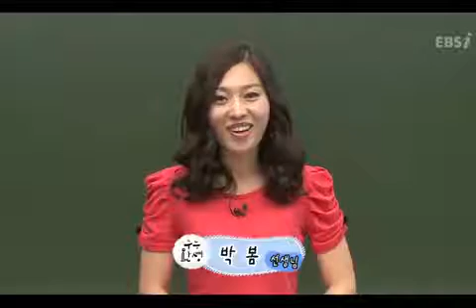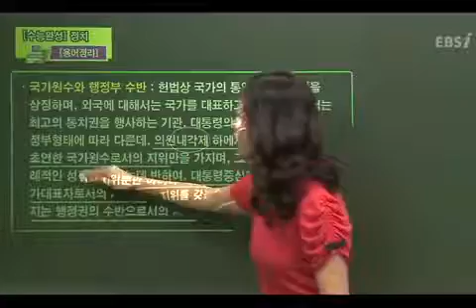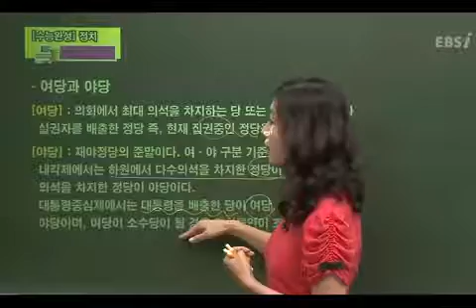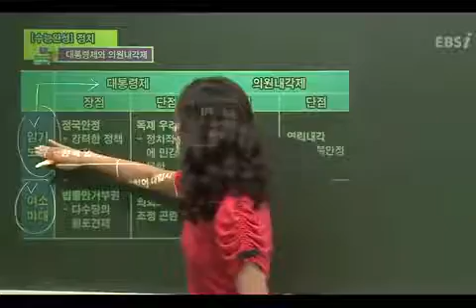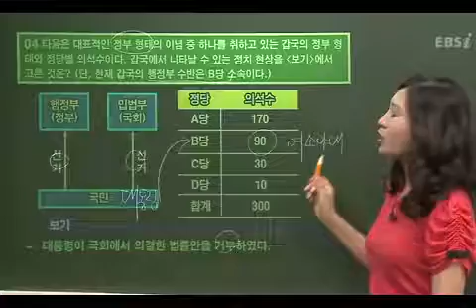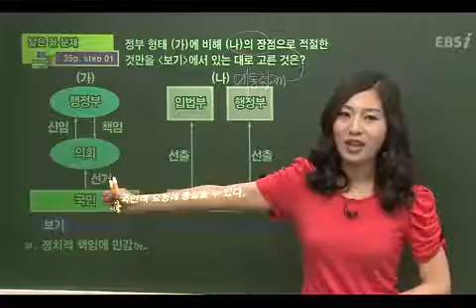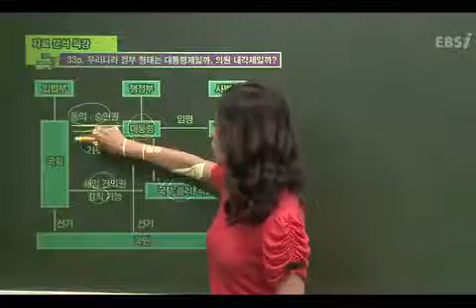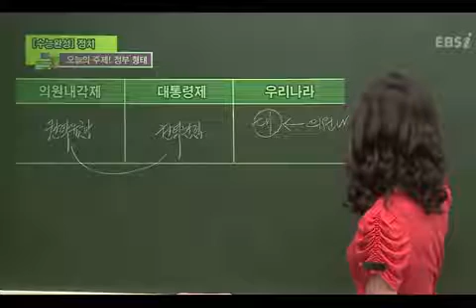07강 민주정치와 정부형태 ② 고3 null